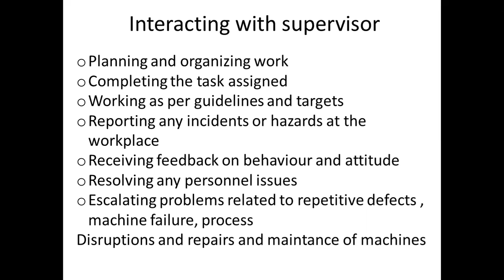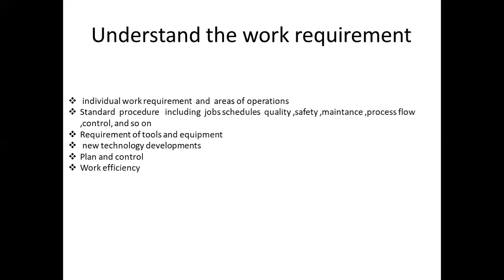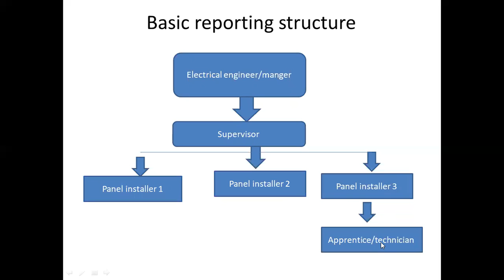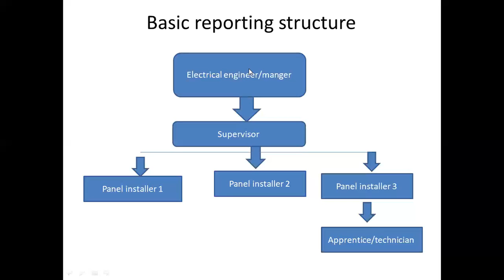Understand the work requirement